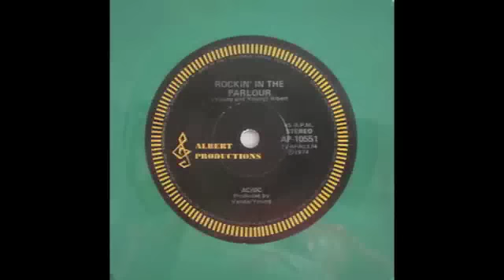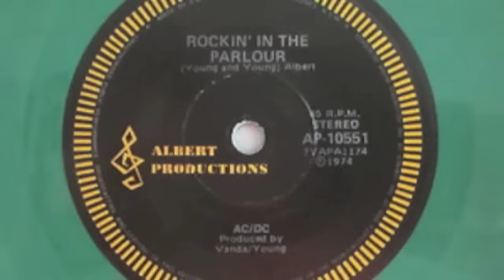AC/DC Rockin In The Parlour with Dave Evans